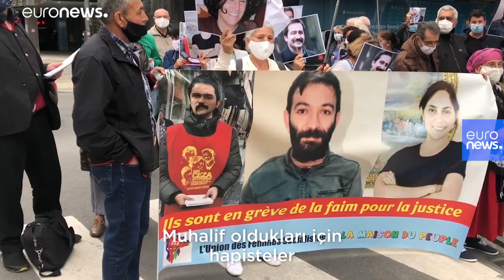Türkiye'nin Brüksel Büyükelçiliği önünde Aytaç Ünsal'ın serbest bırakılması için eylem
Belçika'nın Başkenti Brüksel'de onlarca kişi 212 gündür ölüm orucunda olan cezaevindeki avukat Aytaç Ünsal'ın serbest bırakılması için Türkiye'nin Brüksel Büyükelçiliği önünde eylem yaptı.